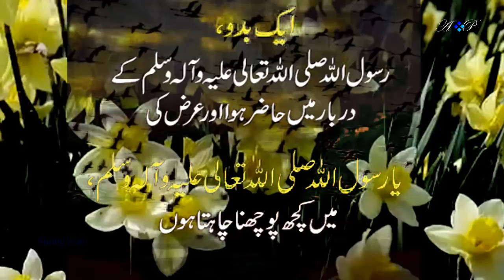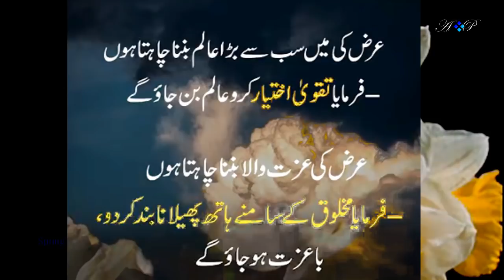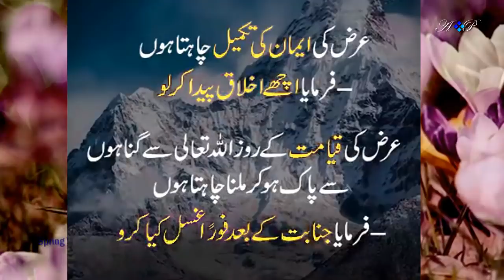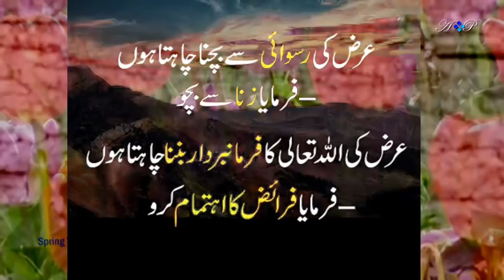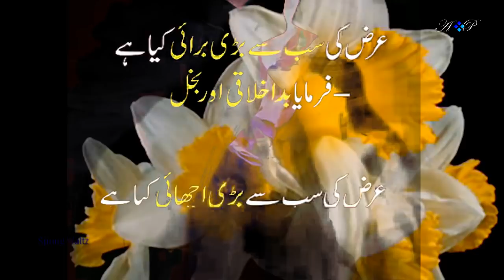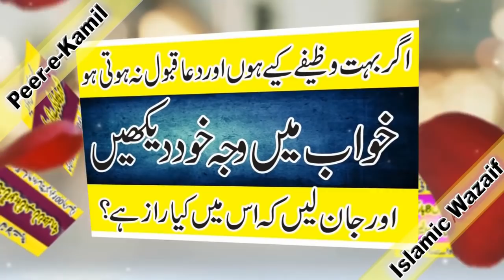Nabvi Amal Wazifa Dua In Urdu/Hindi Har Hajat Preshani K Liye Azmoda Islamic Peer e Kamil Wazaif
Nabvi Amal Wazifa Dua In Urdu/Hindi Har Hajat Musibat Or Preshani K Liye Azmoda Islamic Wazaif

Wazifa For Hajat Har Murad Pori Kanwanay wala Nabvi Amal in Urdu/Hindi Peer e Kamil
aj jo wazifa main apke liye lay kar ai hun wo aisa wazifa hai jo kay nabvi amal hai or ahadees se sabit hai is ko apko sirf ek bar parhna hai phir ap jo bhi mangen gay Allah kay hukam se InshAllah zaroor wo dua Qabool hogi jis bhi maqsad kay liye kren Allah wo Maqsad pora kary ga
Shukria
ہر حاجت پوری ہونے کا وظیفہ
हर राहत पूरी होने के छात्रवृत्ति

►Wazaif in Urdu
►Pasand ki Shadi kay liye Qurani Amal